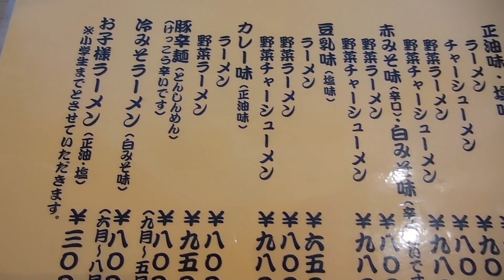仙台ラーメン激戦区「おり久」の赤みそ野菜ラーメンとみそおにぎり Hot miso soup Ramen of Orikyu from Sendai city.【飯動画】【Just eating】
仙台のラーメン激戦区と言われる落合、愛子地区にあるラーメン店「おり久」で、定番の味噌ラーメンと味噌おにぎりを頂きました。